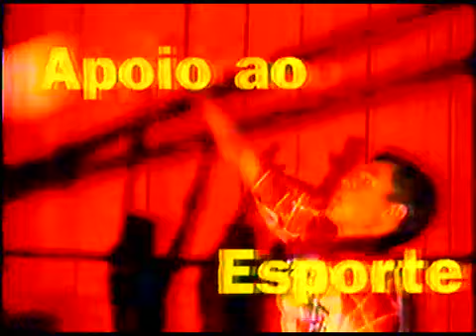São Silvestre Masculina 1994